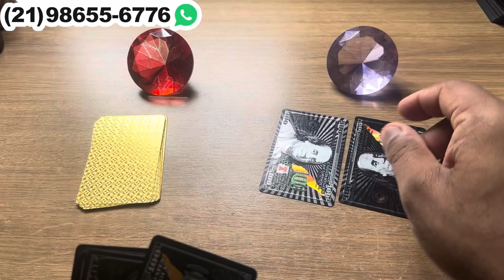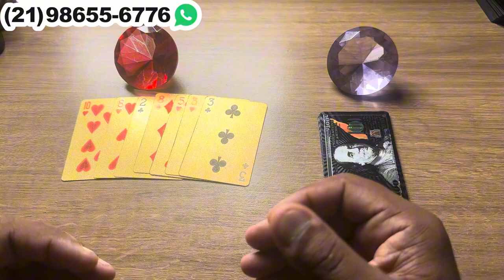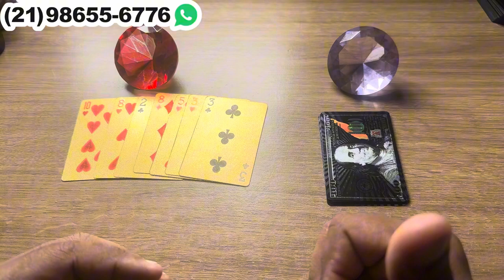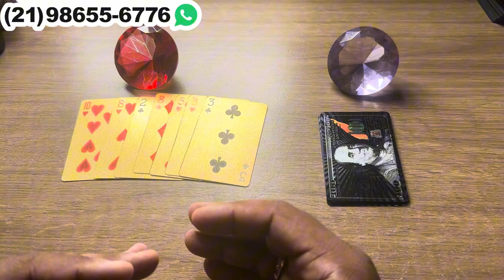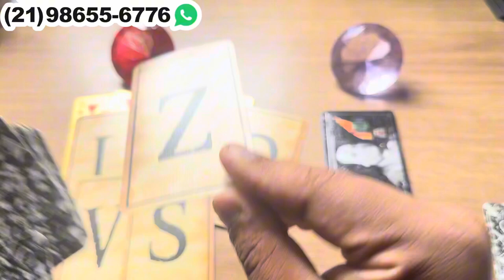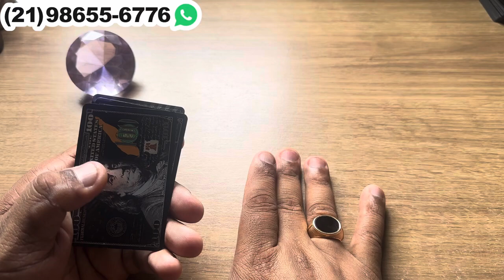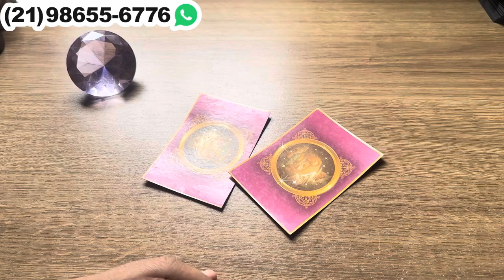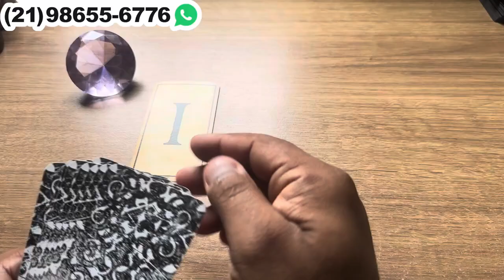✨ Ele(a) não deu valor e agora está pagando o preço! Descubra o que o futuro reserva! | Tarot